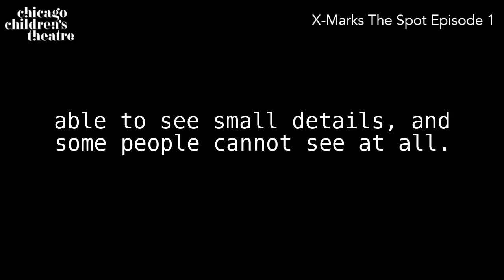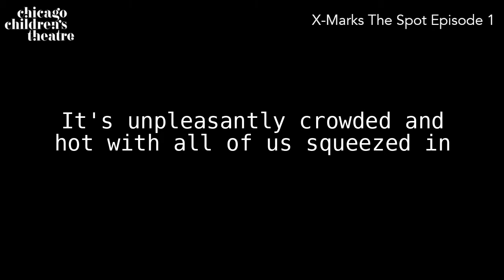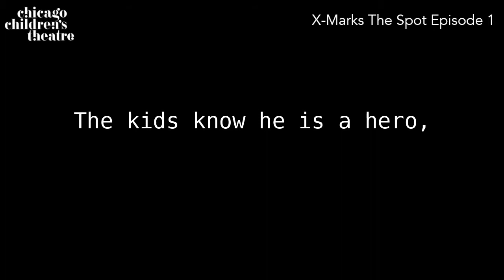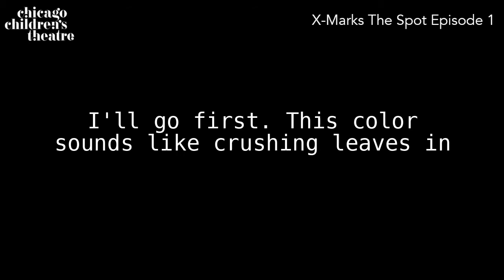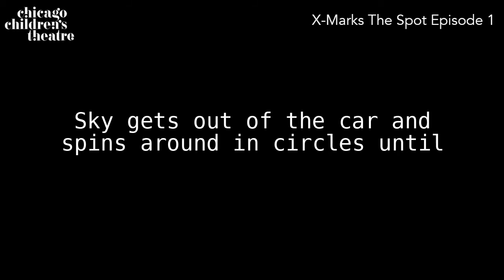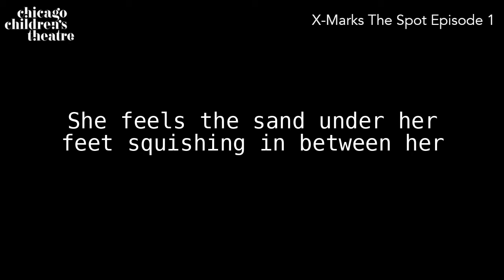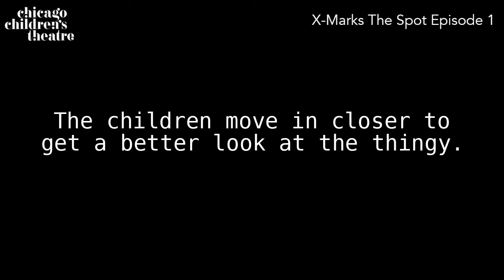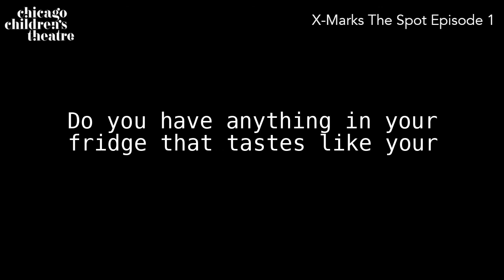X Marks the Spot: Episode 1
Welcome to Episode 1 of CCT’s X-MARKS THE SPOT: AN X-TRA SENSORY PODCAST SERIES. This piece originally premiered as a live production in 2019 conceived and directed by CCT Artistic Director, Jacqui Russell. Both the stage play and the new podcast were inspired and informed by Russell’s 2018 residency at Otis Elementary, a CPS school in Chicago’s West Town community with a population of students who are visually impaired. That said, this exciting new family adventure is fantastic for all audiences, with a goal of inspiring young listeners to engage more deeply with all five of their senses. The cast of voice-over performers includes three students from CCT education programs, including a student with a visual impairment who participated in the residency that initially inspired the production.

So dim the lights, close your eyes, and follow a family of adventure-seeking siblings as they discover a mischievous wishing fairy. The podcast features original music by Paris Ray Dozier, son of Motown legend Lamont Dozier, who co-created the music for CCT's hit world premiere LAST STOP ON MARKET STREET.

Each episode ends with a good cliffhanger, plus a suggested activity you can try at home to better connect with the world around you through touch, taste, hearing and smell. At a time when we are so tethered to our screens and disconnected more than ever from the sensory world, X-Marks the Spot is the “X-Tra Sensory” experience children truly need right now!

New episodes of X-MARKS THE SPOT will release every Friday at noon from January 29 - February 26, 2021.